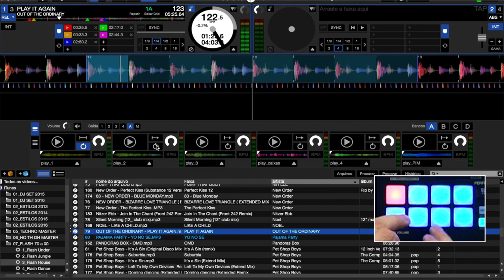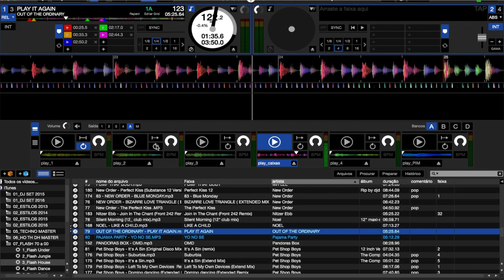Pioneer DJM-S9: PADS (Vídeo 3 de 4)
Pioneer DJM-S9 - Visão geral